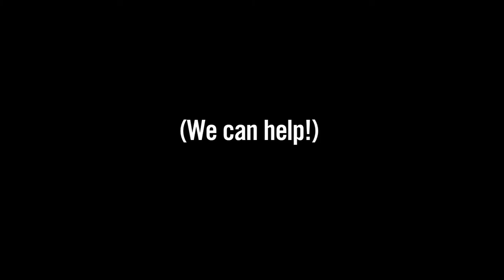Boyfriend Of The Year